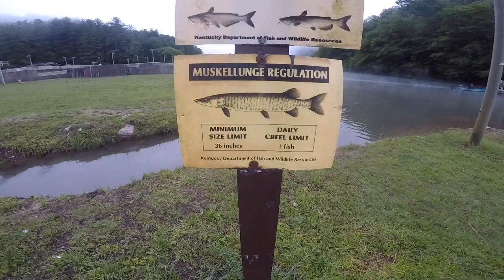Muskie Tournament On Dewey Lake Ky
In this episode we are fishing a Muskie tournament on Dewey Lake. Dewey is a new and upcoming Muskie fishery it was a super tough day on the water. I just wanted to make this video to promote the sport of Muskie fishing on Dewey Lake. I’ll also link some baits for Muskie fishing below if you all are interested check out the links they help the channel to make more content for y’all.

A little History about Dewey Lake

Dewey Lake, 1,100 acres in Floyd County Ky. The fishery is rated fair. The lake was stocked with muskies for the first time in October 2014.

Strike King 10XD
6th sense Flow Glider
Inline Spinner
ST Croix Muskie Rod
Lews Super Duty 300
Sufix 80 pound braid line